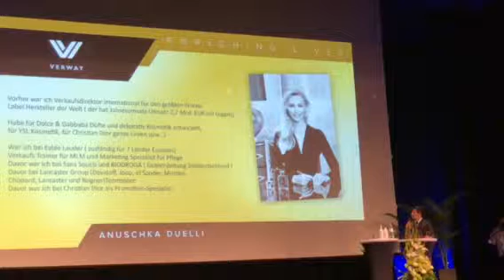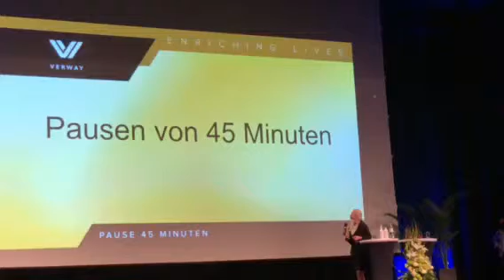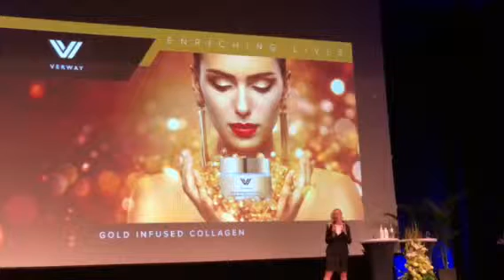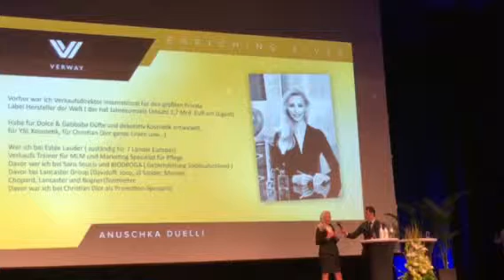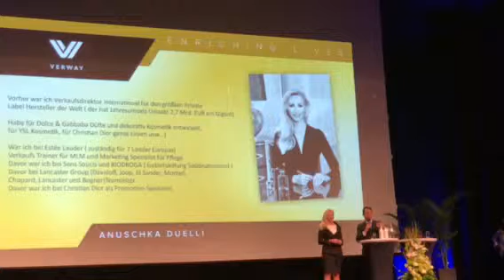Gold Infused Collagen Creme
CONCENTRATE
GOLD INFUSED COLLAGEN CREAM CONCENTRATE Day & Night
STRAFFENDER ANTI-FALTEN EFFEKT:
Jugend bedeutet nicht für jede Frau dasselbe. Sie spiegelt sich in jedem Gesicht anders wider. Deshalb
hat VERWAY Cosmetics Collection eine effektiv wirkende Anti-Aging Pflege kreiert, die ganz auf die
individuellen Bedürfnisse jeder einzelnen Haut abgestimmt ist.
Erstmals kommen intelligente und kostbare Wirkstoffe konzentriert zum Einsatz die die Haut nachhaltig
regenerieren, straffen, glätten, hydratisieren und festigen.